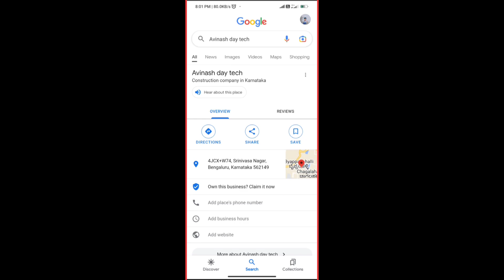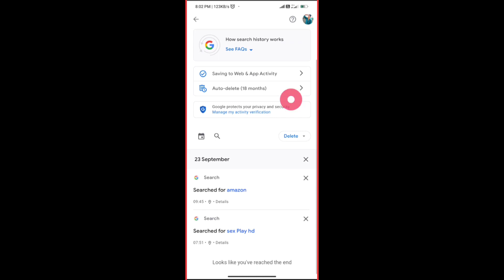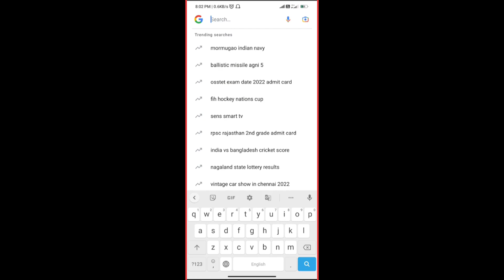Google search history delete kaise kare || how to delete google search history [2023]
Hello Friends!!
Google search history delete kaise kare | How to Clear Google Search History | 2023

Google search history kaise delete kare ? how to delete google search history

                              Keep Supporting